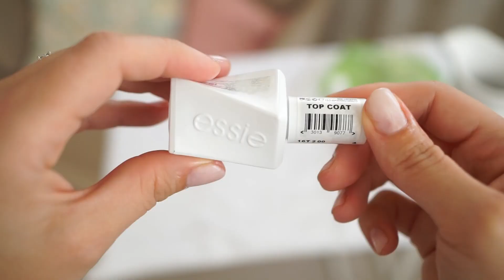ПОДГОТОВКА К ПРОДУКТИВНОЙ И УСПЕШНОЙ НЕДЕЛЕ/ ПОРЯДОК НА КУХНЕ В ШКАФУ ДОМЕ И ЖИЗНИ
Если Вам понравится это видео, то я хочу ввести новую рубрику на моем канале. В ней мы будем готовиться к новой неделе, а именно:
- сделаем заготовки продуктов
-составим меню и список покупок
-вымоем холодильник
-ликвидируем горячие точки на кухне
-спланируем следующую неделю
-сменим постельное белье
-загрузим стирку
-подготовим шкаф и одежду к новой неделе
-сделаем уборку в ванной
-уход за собой
-составим программу занятий для детей

Тут все названия и ссылки
-41% на весь заказ
Контейнеры для холодильника ИКЕА/365+
Корзина для белья БОРСТАД
Коврики в ванной Ларедут
Покрывало на кровать ZaraHome вышло из ассортимента
Банки под муку и печенье икеа

Всем привет и добро пожаловать на мой канал. Меня зовут Катя, мне 29 лет и я из Нижнего Новгорода. Вот уже почти 6 лет мы живет за городом в своем доме. У меня есть две очаровательные дочки 3 и 5 лет. В своих видео я вдохновляю Вас на чистоту, порядок и уют в доме и даю мотивацию на уборку, делюсь своими идеями декора и DIY. Я очень люблю готовить, поэтому делюсь вкусными и простыми рецептами. Ну и конечно, показываю покупки, lifestyle. Помогаю не погрязнуть в рутине и словить свой дзен здесь и сейчас.